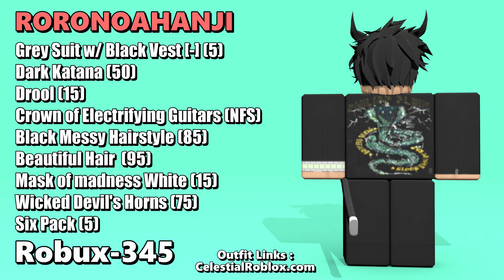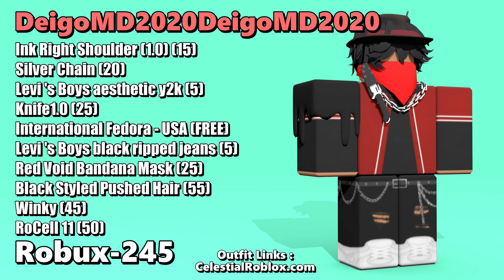Roblox Trash Gang Outfits 2023 [Ep.-2]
|| Give "100" likes to this video and I will drop another one with more Outfits ||